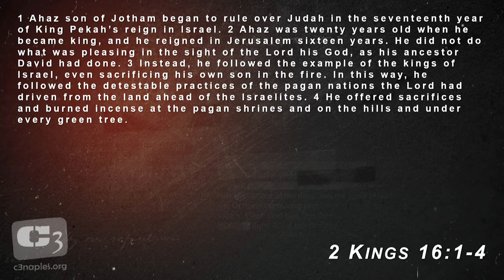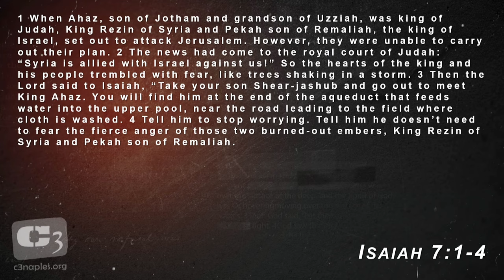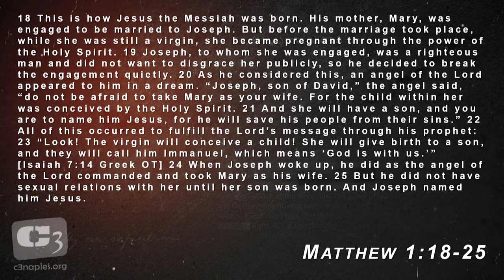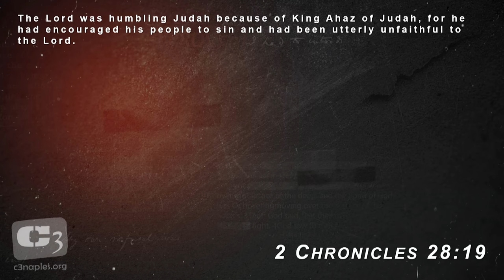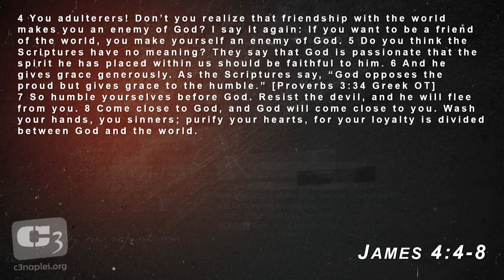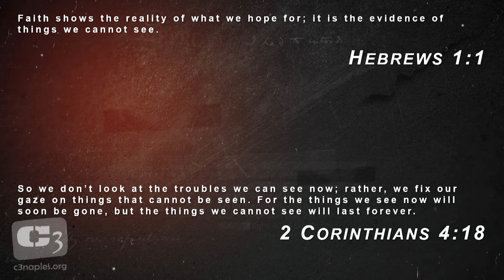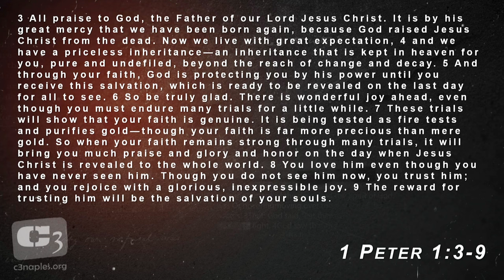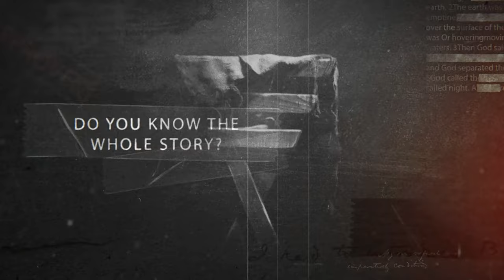Faith in The Unseen - Biblical Lessons from Ahaz & Isaiah with Gene Simco